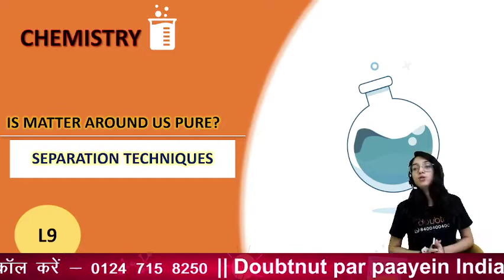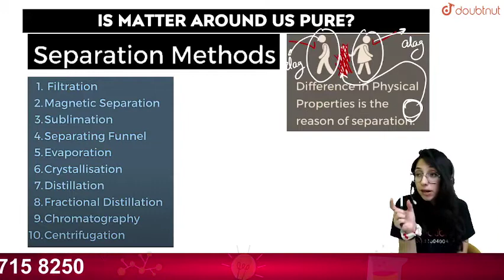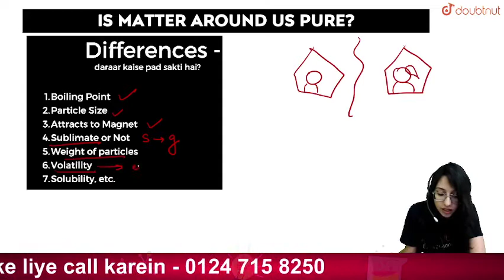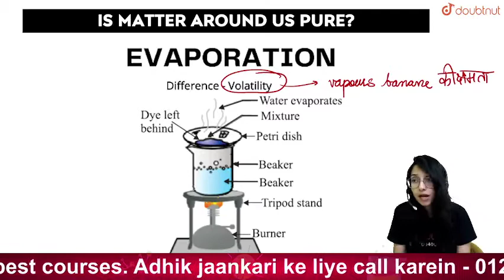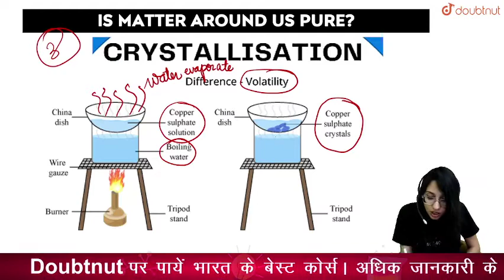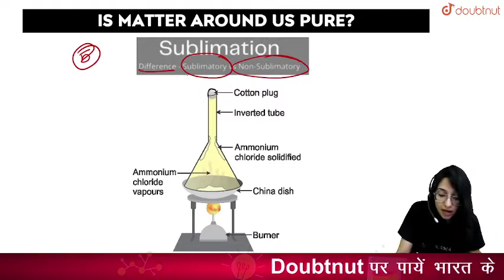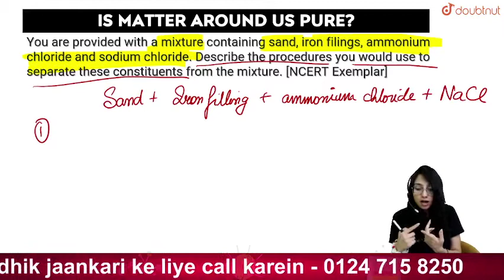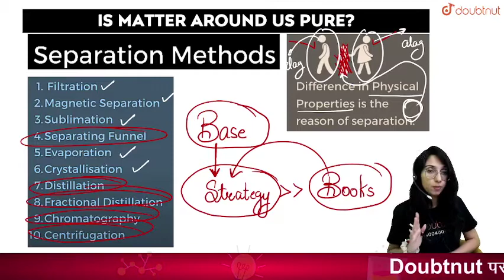CBSE 2022 | IS MATTER AROUND US PURE? - L9 | Class 9 NCERT Science | 10 AM | Navjot Mam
IS MATTER AROUND US PURE? - L9 | Practice Sesssion | Class 9 NCERT Science | 10 AM | Navjot Ma'am

Topics to be covered :
Separating the Components of a Mixture

Agar aap Doubtnut ke Whatsapp Groups mein Judna chahte hain toh abhi fill karein ye form

Ya aap humare Telegram Channel ko bhi join kar sakte hain

👉 Have Any Query? Ask Us.